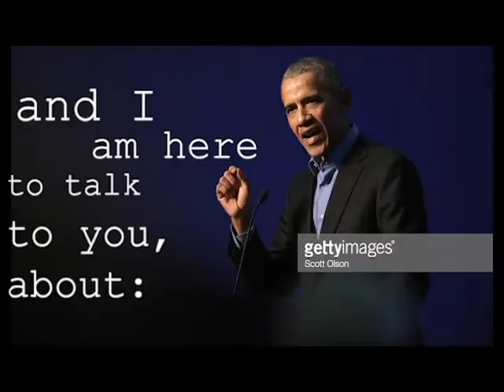GAMING PSA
Gaming is highly dangerous and WILL kill you!